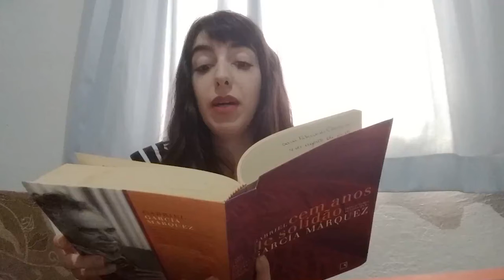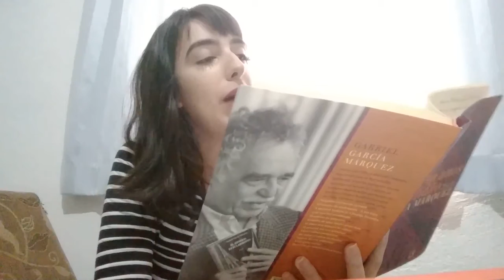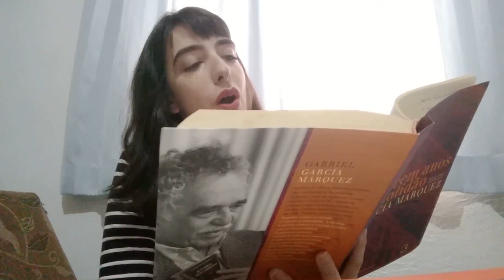"O que você está lendo agora?" - Sara Oliveira lê trecho livro "Cem anos de solidão", de G. Márquez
Na quarentena para combate ao coronavírus, o Centro Universitário Maria Antonia convida o público a ler trechos de livros, que julguem interessantes, e a dar dicas para os leitores.

A estudante de História da USP, Sara Ribeiro de Oliveira, escolheu o livro "Cem anos de solidão", do escritor colombiano Gabriel Garcia Márquez, para ler um trecho para os internautas.